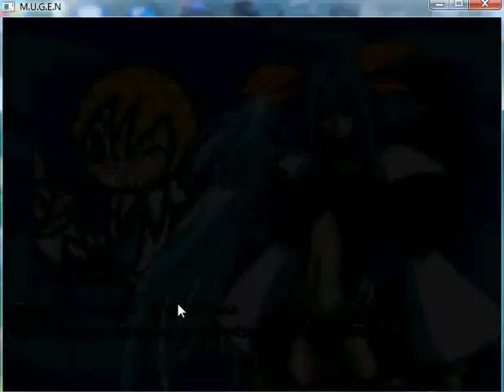Mugen Super Yoma Komatsu!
Woohoo! Yoma Komatsu is giant! Have fun watching!

EDIT: COMMENT IF YOU WATCH THIS ALREADY!